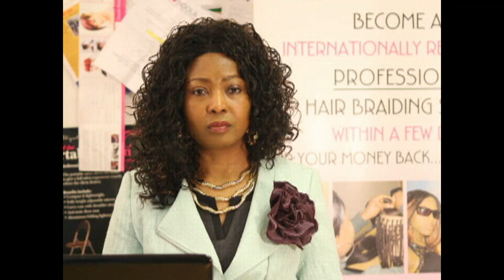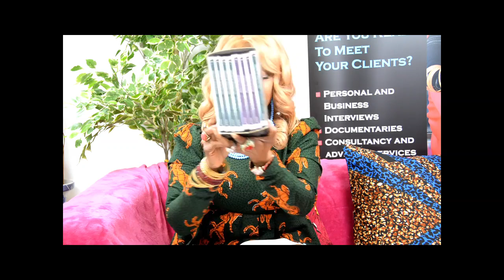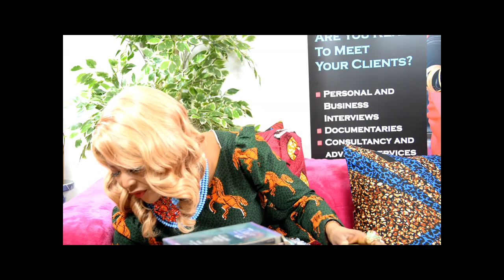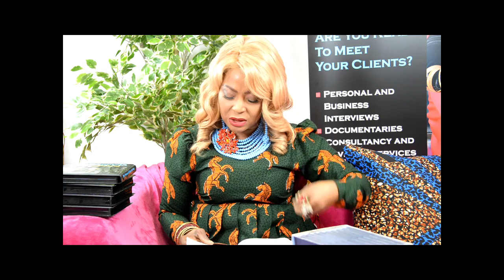A NEW LIFE DAY 19 PART 2- THE 40 DAY JOURNEY